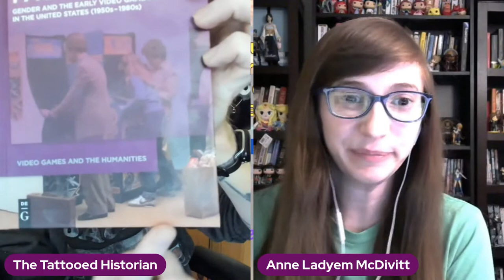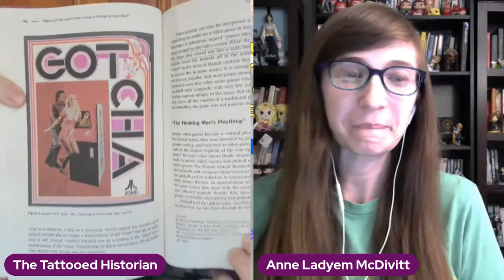The Early Video Game Industry was a Minefield for Women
Dr. Anne Ladyem McDivitt joined me on my Twitch channel for a great discussion about gender and the early video game industry in the United States.

Anne Ladyem McDivitt, Ph.D. is the author of the first book in De Gruyter’s Video Games and the Humanities series, "Hot Tubs and Pac-Man: Gender and the Early Video Game Industry in the United States." Her research focuses on the history of video games, including the video game industry and media, with a particular interest in gender.